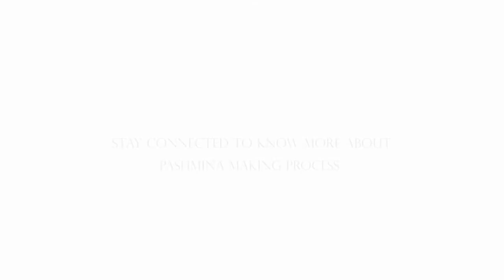Pashmina Shawls | Block printing |Sozni Embroidery | kashmiri shawls | Brand Kashmir origin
After weaving a pashmina shawl the next phase is to leave inked imprints on shawls using wooden blocks as a refrence for sozni artisians so that embroidery of diffrent and selected designs can be done on a shawl .stay tuned and watch all our videos to know more about kashmiri handicrafts and kashmiri produce